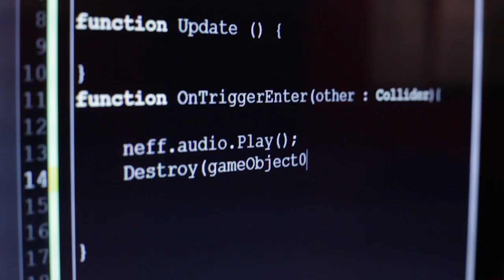Arts Academy 2014 Game Design - Behind the Scenes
This year the teens recreate our studio using Google Sketchup, Blender 3D, and Unity3D.(ALL FREE SOFTWARE) They also created 3D scans of themselves with the xbox kinect and provided a motion capture performance for the final walkthough.